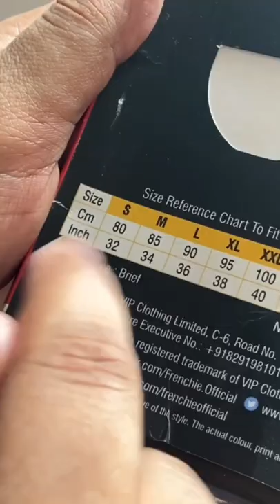Stop Wearing Wrong Size Underwear 🩲